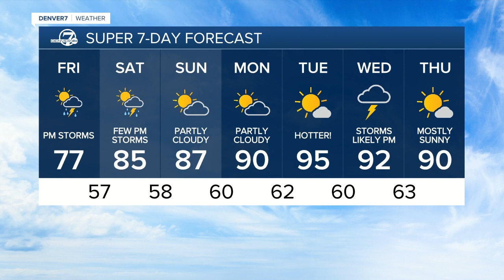Another round of strong to severe storms Friday afternoon, evening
More stormy weather is expected for Eastern Colorado Friday, while it stays warm and dry out West. Scattered severe storms are possible, with large hail, heavy rain and strong winds.